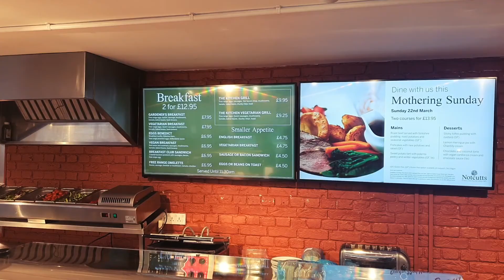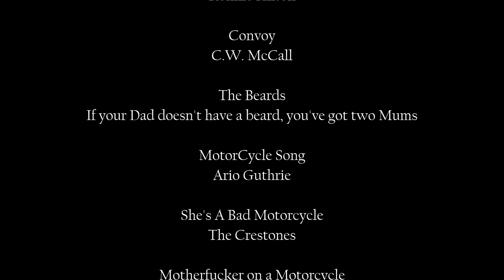Avis Birthday Ride 2020